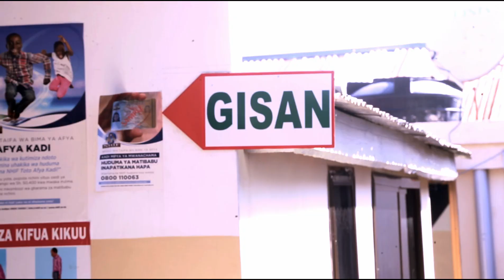BROTHER K - MARAFIKI (Official video)